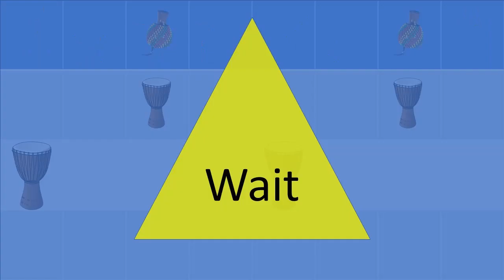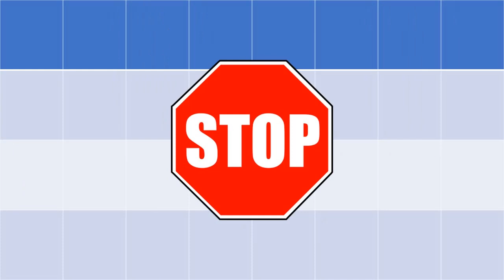Banana Song I'm A Banana - Drum Play Along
African Drum Circle / Fun Songs / Driving Beat using... Djembe / Jembe / Tubano / low drum / high drum / bongo / conga / shaker / stomp / clap / other body percussion.

For elementary or middle school general music classes. To teach steady beat, rhythm, team work, etc.

Warning: This is an ear worm!